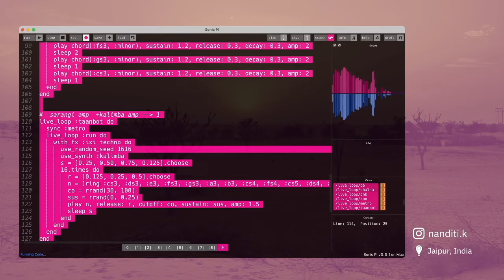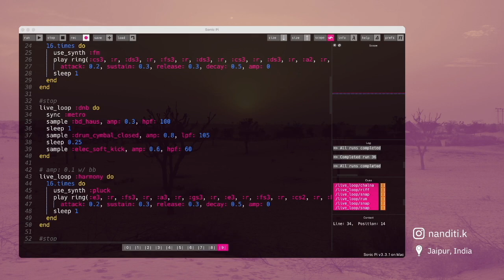Algorave 10th Birthday March 2022 - Nanditi - 2022-03-20 06:50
Algorave 10th Birthday March 2022 live performance by Nanditi from Jaipur, India

Livecoded Ragas / Sonic Pi